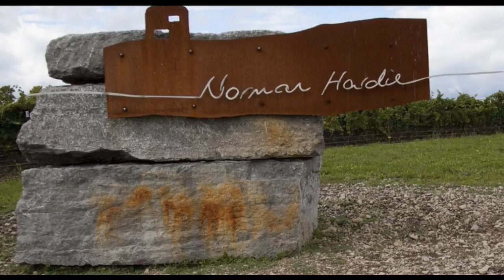Norm Hardie on Why You Should Try Prince Edward County Wines